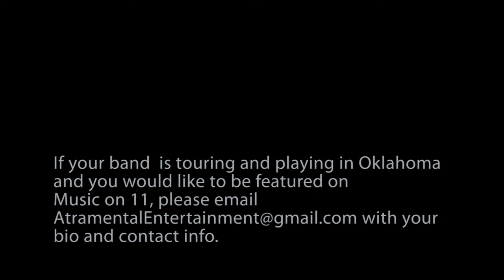Jimmy Black of Music on 11 presents Lody Kong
Lody Kong interview at the Chameleon Room in Oklahoma City August 2013 Maximum Cavalera Tour.